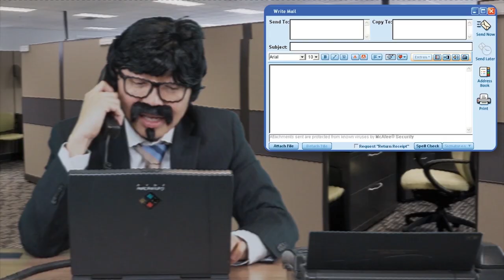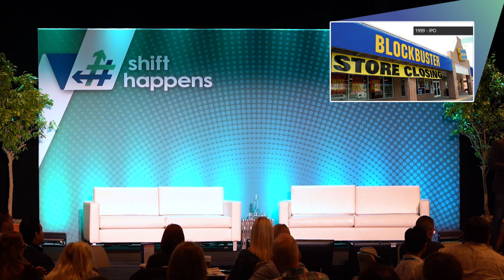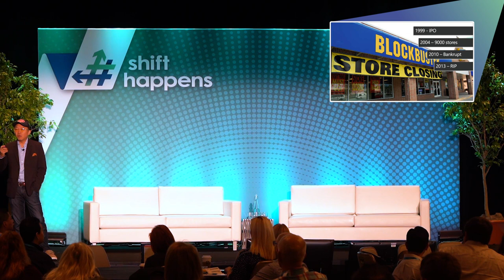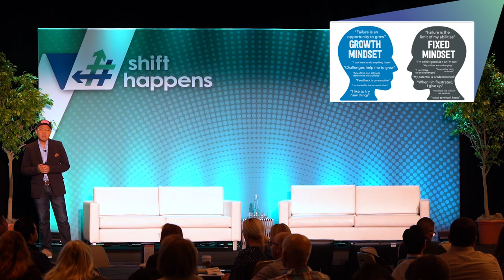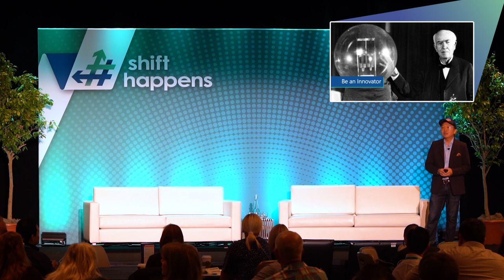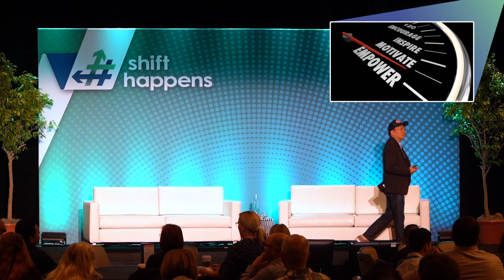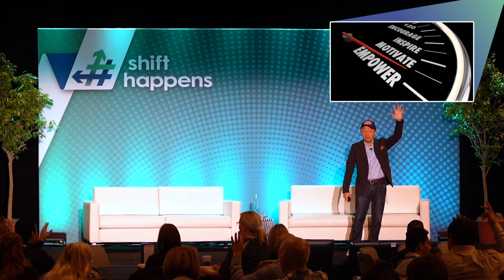Welcome (ft. Dux Raymond Sy, AvePoint)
Speaker: Dux Raymond Sy, AvePoint